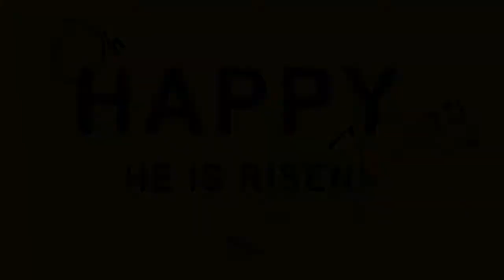Cathedral of Faith Flashmob - Happy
Here is the Flashmob that Cathedral of Faith did on our Resurrection Weekend Service.